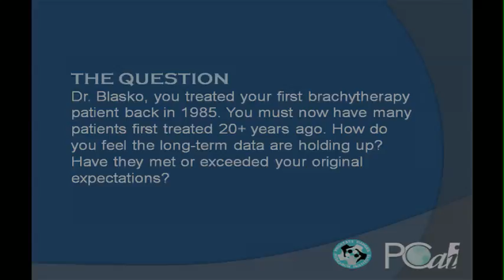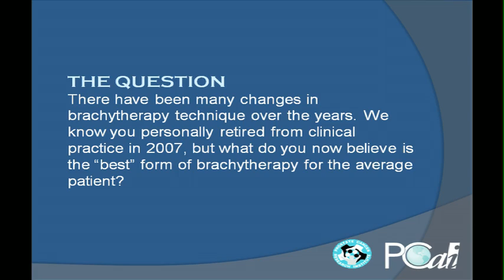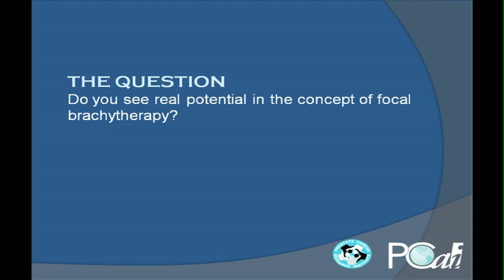Let's Talk about Prostate Cancer with John Blasko, MD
John Blasko, MD is a long-time proponent for and investigator of the use of brachytherapy for the treatment of localized prostate cancer. He is a radiation oncologist based in Seattle, WA.